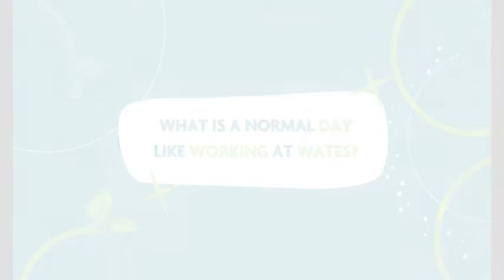Laura Eves - Commercial Management Trainee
Laura Eves offers us a look inside her daily activities as a Commercial Management Trainee working on Wates Residential’s Park East development in Erith. Take a look at a day in the life for Laura